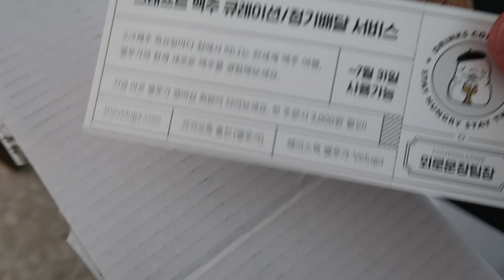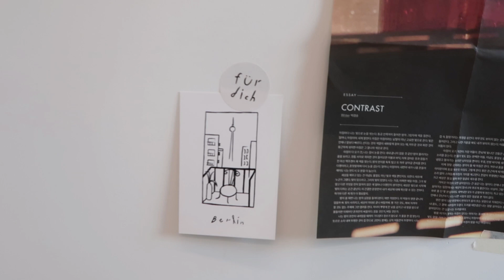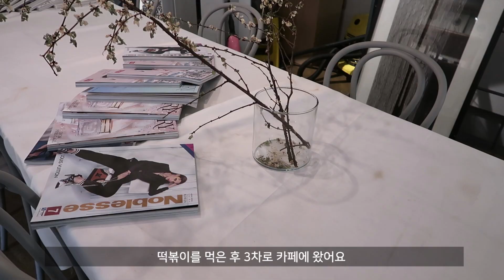스튜디오 일상 브이로그, 매일 택배 뜯는 하루♥ㅣ7월의 일탈 식케이 도끼 더콰이엇 힙합공연 즐기기!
영상 속 등장했던 성진님의 회사

여러분~ 밀리고 밀린 일상이에요.. 사실 일상 연상이 지금 좀 짬뽕이라
너무 밀려서;; 그냥 쭉쭉 날짜 없이 보여드리는 중입니다 껄껄
스튜디오에 매일 있다 보니 택배만 뜯고... 그러고 있답니다 :)
제가 오랜만에 아니 몇 년 만에 힙합공연 다녀온 영상도 보여드릴게요
더콰이엇 보러갔다 식케이에 영업당하고 온 후기 ㅋㅋㅋ
참 이번 주에 이벤트 할 아이템들이 모두 도착해서 다음 주에는 드디어 이벤트열거에요!
두군두군두군두군♥ 오래기다리셨죠? 맨날 떡밥만 던져놓고..
무튼 영상 재밌게 봐주시고~ 우리 더위 조심해요 ㅠ.ㅠ!